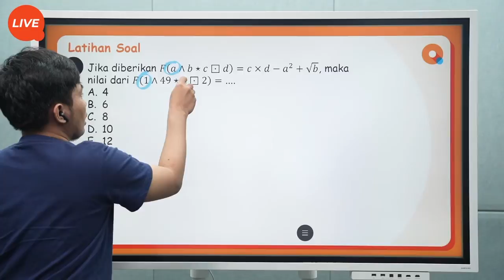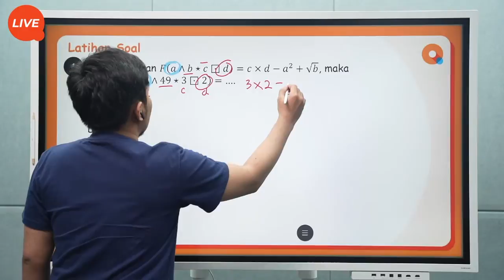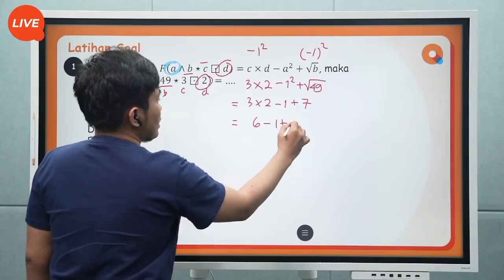Qanda Siap UTBK - #03 Soal UTBK Operasi Bilangan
[QANDA SIAP UTBK]
#03 Soal UTBK Operasi Bilangan

Hi QANDA friends! QANDA mau kasih liat sedikit keseruan di kelas QANDA SIAP UTBK kemarin nih. Kak Ryan lagi bahas soal Operasi Bilangan. Kalo dijelasinnya sejelas ini, masih mau cuma nonton potongan videonya aja nih QANDA Friends?

Yuk, buruan daftar sekarang QANDA Friends melalui link di atas ya. Kak Ryan tunggu di kelas hari ini ya.

Tentang QANDA:
30 Million downloads
Best Hidden Gems of 2017 by Google Playstore
2018 AWS AI Startup Challenge Award